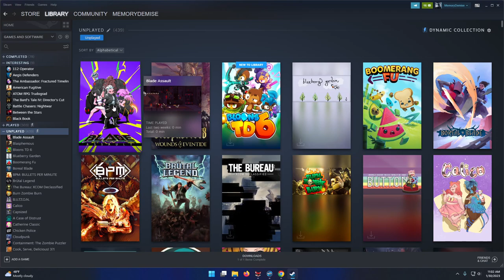Blade Assault, Let's Blindly Try All The Games In My Steam Library